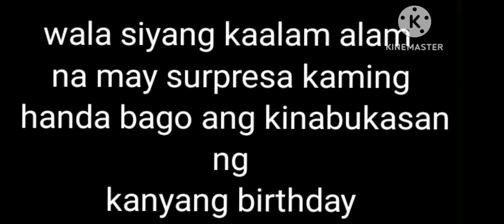money cake|birthday surprice|laking gulat nya kumpleto kaming lahat January 10 2023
money cake#birthdaysurpricekaymother|nonita agudo#lakinggulatnyakumpletokamilahat|inadvance ang birthday para surprice
@prince tv